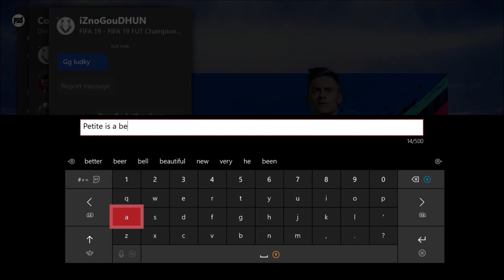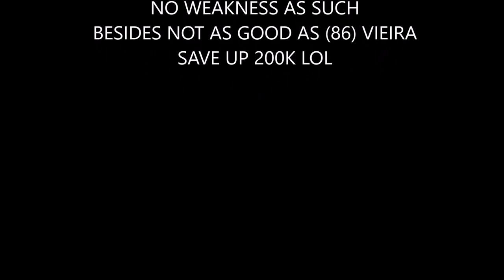FIFA 19: PRIME 90 RATED EMMANUEL PETIT PLAYER REVIEW